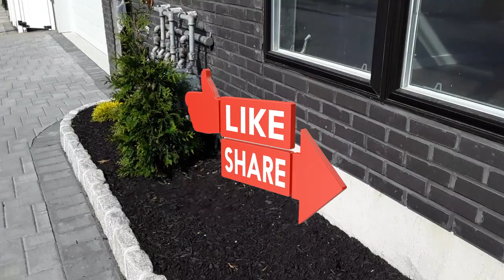CHARLES FLORIO'S ARBURN ST.AND AVENUE APARTMENT BUILDING COMPLEX IS NOW COMPLETED PATERSON NJ!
00:00NEW ARBURN ST. APARTMENT BUILDING COMPLEX 12TH AVENUE PATERSON NEW JERSEY! 0:20PROJECT MANAGER ARTHUR|| AND CONTRACTORS FINISH BUILDING COMPLEX ON TIME! 3:00NEW CONSTRUCTION TRANSFORMING THE CITY OF PATERSON NEW JERSEY LANDSCAPES!